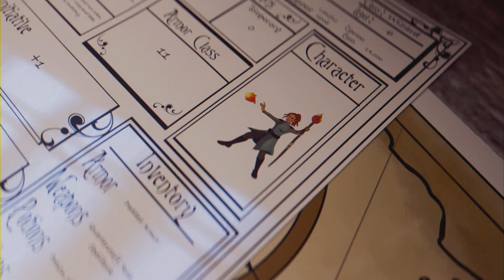Crit Anhur hits hard | Smite Anhur Assault